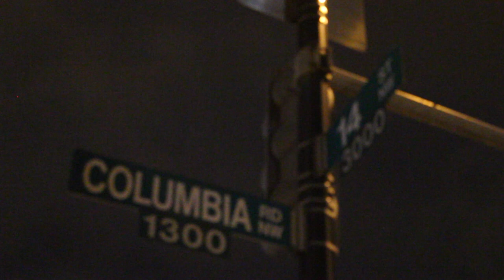23Rackz VLOG Running Southside DC FT @chvtopsoulja4059 King of the Northwest DC & NSC KAI